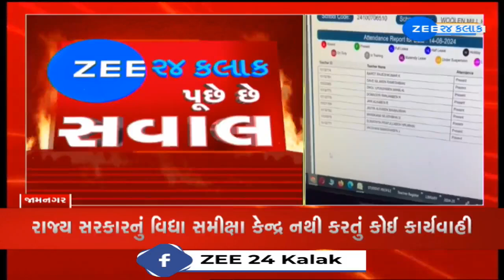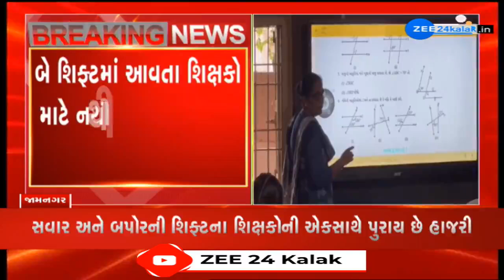Jamnagar : Questions raised on Online Attendance for Schools | School Exposed in Reality check